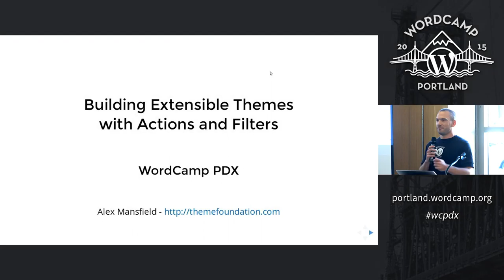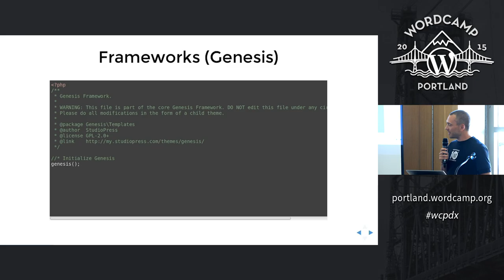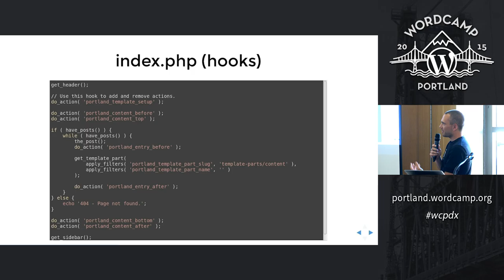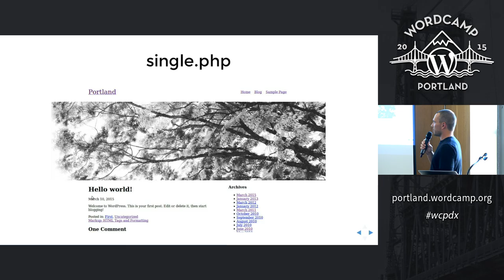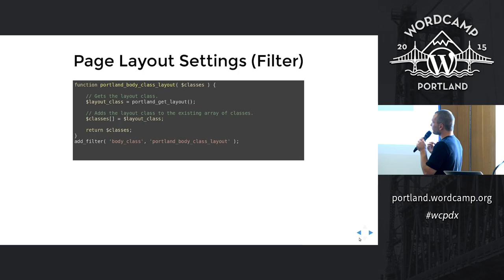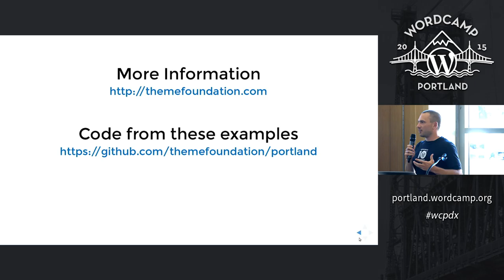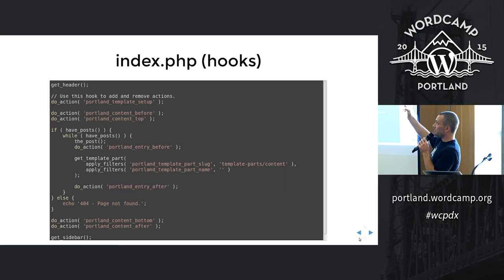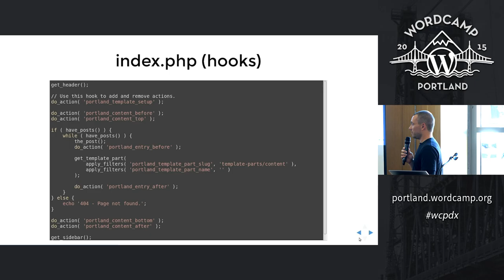Alex Mansfield: Building Extensible Themes With Hooks And Filters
In this talk, I would like to explore a third option that uses the WordPress hook and filter system to find a comfortable middle ground. Using this method, the index.php file is used as starting point, with all of its output added via hooks and filters. Additional page templates simply add or remove actions from these hooks and filters. This methodology allows new templates to be created quickly and easily. Existing templates can also be modified on a per-use basis. To get the most out of this session, familiarity with WordPress Theme development and PHP are recommended. Knowledge of the WordPress hook/filter system will be helpful, but not required.